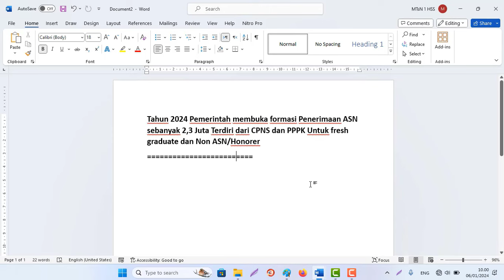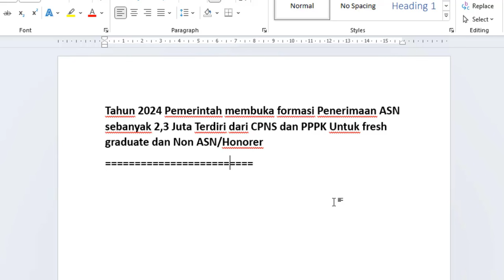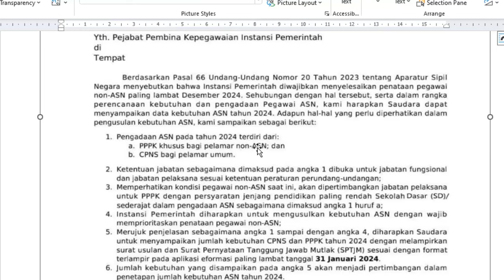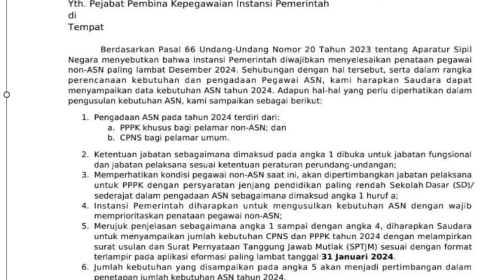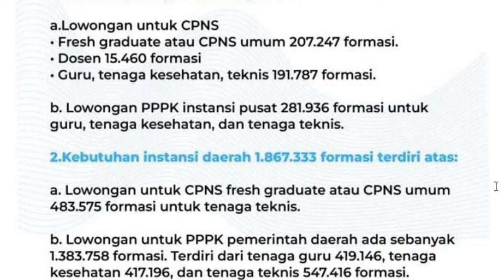Pemerintah Buka 2,3 Juta Formasi CPNS & PPPK Tahun 2024 Fresh Graduate & Non ASN/Lulusan SD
Tahun 2024 Pemerintah membuka formasi Penerimaan ASN sebanyak 2,3 Juta Terdiri dari CPNS dan PPPK Untuk fresh graduate dan Non ASN/Honorer
Pemerintah Buka 2,3 Juta Formasi
Penerimaan CPNS & PPPK Tahun 2024
Fresh Graduate & Non ASN dari Lulusan SD